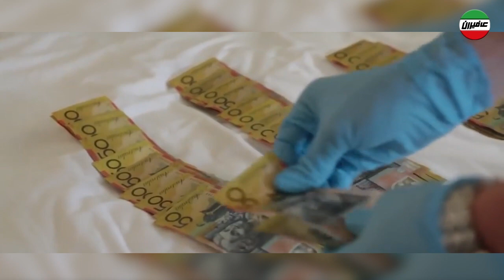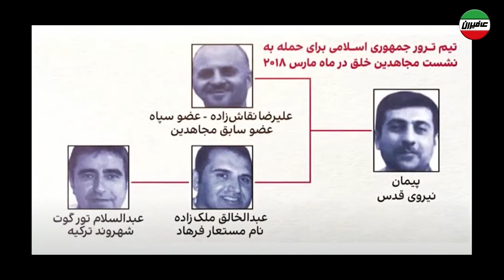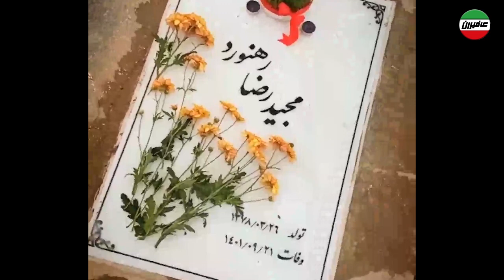قاچاق مواد مخدر و ترور، شاهراه اصلی درآمد رژیم برای بقا